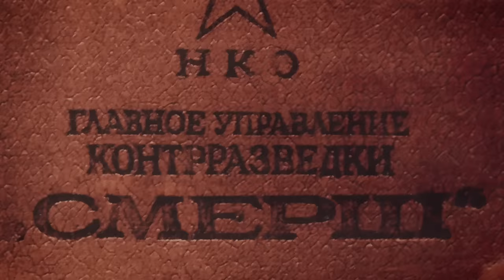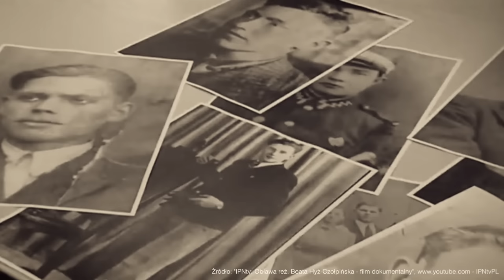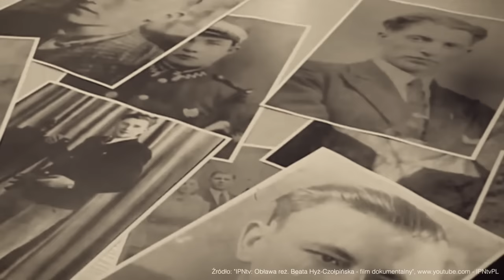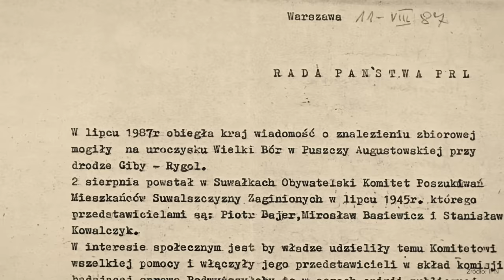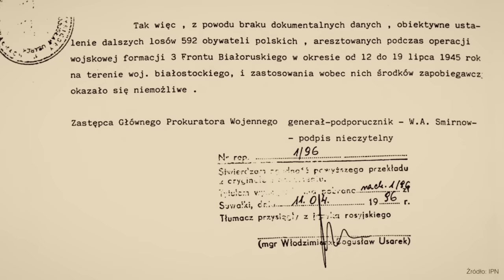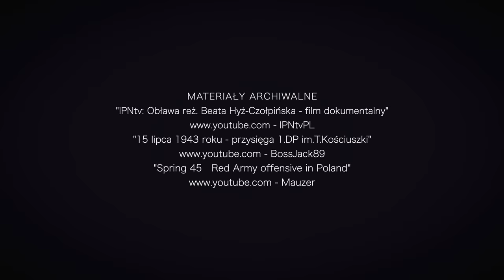Augustowski Katyń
W moim filmie opowiadam o Obławie Augustowskiej - operacji pacyfikacyjnej przeprowadzonej przez Sowietów w lipcu 1945 roku w rejonie Suwałk i Augustowa. Dowiecie się, co wiemy o tej operacji, a czego jeszcze nie wiemy. Ten film zatytułowałem „Augustowski Katyń". Gorąco zapraszam do oglądania.

PATRONI KANAŁU
SREBRNI
- Dariusz Kwoka
- Grzegorz Łojko
- ekologiczne kosmetyki i suplementy diety.
BRĄZOWI
- prof. Mira Modelska-Creech
- Jarosław Bataszew

Za tydzień w moim następnym filmie opowiem Państwu o powojennych losach niemieckich dowódców, którzy pacyfikowali Powstanie Warszawskie i dopuścili się potwornych zbrodni na mieszkańcach polskiej stolicy. Dowiecie się, jak Niemcy postrzegają dzisiaj te zbrodnie i samo Powstanie Warszawskie. Ten film zatytułowałem „Jak Niemcy drwią z Powstania Warszawskiego". Gorąco zapraszam do oglądania.